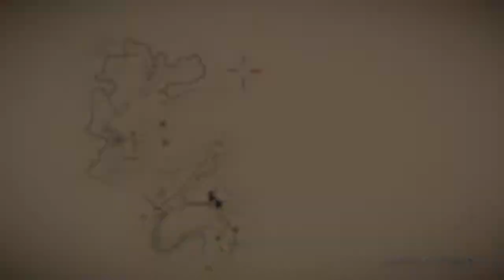Red Dead Redemption 2 PART 3 EPIC BAR FIGHT!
We had a huge bar fight it was awesome!